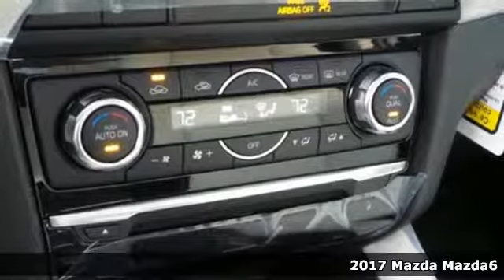New 2017 Mazda Mazda6 Baltimore, MD M17034O - SOLD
Year: 2017
Make: Mazda
Model: Mazda6
Trim: Grand Touring
Engine: 2.5L 4-Cylinder
Transmission: Automatic
Interior: Parchment
Stock #: M17034O
VIN: JM1GL1W56H1112371

Address:
6624 B Baltimore National Pike